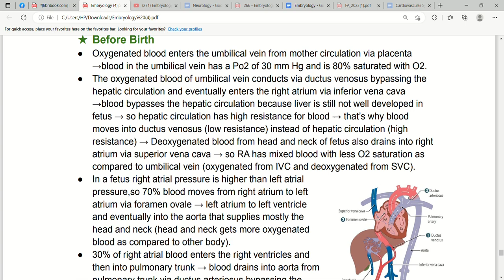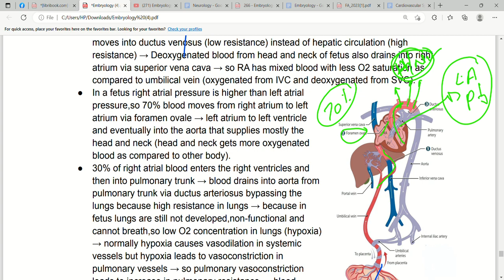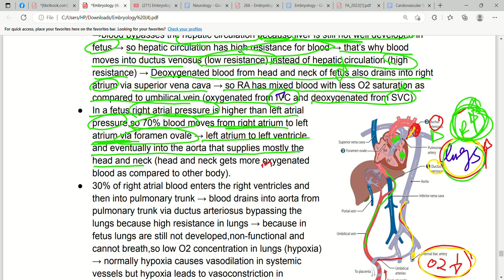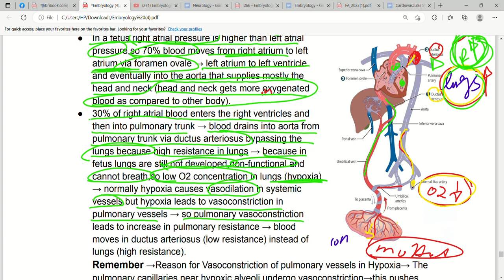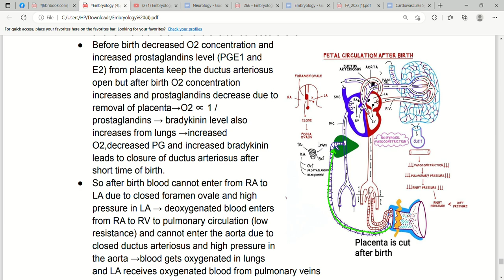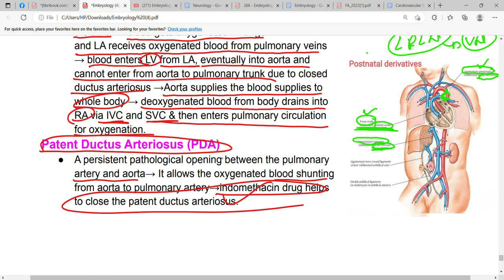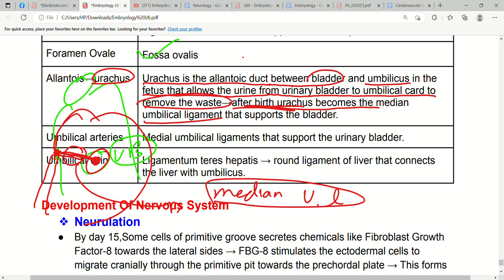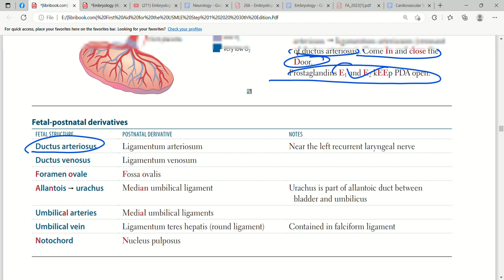Fetal circulation and Fetal postnatal derivatives | Heart embryology | Cardiovascular system | Lec4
In this lectutre we will discuss about Fetal Circulation before birth and after birth,Patent ductus arteriosus and fetal postnatal derivatives.

Fetal Circulation
★ Before Birth
● Oxygenated blood enters the umbilical vein from mother circulation via placenta
→blood in the umbilical vein has a Po2 of 30 mm Hg and is 80% saturated with O2.
● The oxygenated blood of umbilical vein conducts via ductus venosus bypassing the
hepatic circulation and eventually enters the right atrium via inferior vena cava
→blood bypasses the hepatic circulation because liver is still not well developed in
fetus → so hepatic circulation has high resistance for blood → that’s why blood
moves into ductus venosus (low resistance) instead of hepatic circulation (high
resistance) → Deoxygenated blood from head and neck of fetus also drains into right
atrium via superior vena cava → so RA has mixed blood with less O2 saturation as
compared to umbilical vein (oxygenated from IVC and deoxygenated from SVC).
6
● In a fetus right atrial pressure is higher than left atrial
pressure,so 70% blood moves from right atrium to left
atrium via foramen ovale → left atrium to left ventricle
and eventually into the aorta that supplies mostly the
head and neck (head and neck gets more oxygenated
blood as compared to other body).
● 30% of right atrial blood enters the right ventricles and
then into pulmonary trunk → blood drains into aorta from
pulmonary trunk via ductus arteriosus bypassing the
lungs because high resistance in lungs → because in
fetus lungs are still not developed,non-functional and
cannot breath,so low O2 concentration in lungs (hypoxia)
→ normally hypoxia causes vasodilation in systemic
vessels but hypoxia leads to vasoconstriction in
pulmonary vessels → so pulmonary vasoconstriction
leads to increase in pulmonary resistance → blood
moves in ductus arteriosus (low resistance) instead of
lungs (high resistance).
Remember →Reason for Vasoconstriction of pulmonary vessels in Hypoxia→ The
pulmonary capillaries near hypoxic alveoli undergo vasoconstriction→this pushes
blood away from hypoxic alveoli and shunts blood towards well ventilated alveoli
→By this, alveoli with more O2 concentration will receive better blood supply for
effective ventilation (gas exchange).
● Due to high resistance in the lungs, Right side of the heart (right Atrium & ventricle)
needs to generate high pressure to pump blood into the high pressure pulmonary
circuit → that’s why the right side of heart has higher pressure than the left side of
heart in the fetus.
● Mixed blood in the aorta from RV and LV supplies to rest body parts and then enters
the umbilical artery that drains blood back into mother circulation→ umbilical artery
has low O2 saturation.
★ After Birth
● Umbilical Cord is cut down and connection between placenta & fetus is broken→ no
blood supply to fetus via umbilical vein and no blood drainage from fetus via umbilical
artery.
● Baby cries right after birth and inhales the air into lung → O2 concentration in alveoli
increases that leads to pulmonary vasodilation due to well ventilated alveoli for better
gas exchange → pulmonary vasodilation results in decreased pulmonary resistance
→Right heart has to generate less pressure to pump the blood into low pressure
pulmonary circulation →pressure on right side of heart (right Atrium & ventricle)
decreases but Left heart has to generate high pressure to supply the blood whole
body→that’s why left heart has higher pressure as compared to right heart after birth.
● The left atrium has higher pressure as compared to the right atrium,so septum
primum fuses with septum secundum and results in functional closure of the foramen
ovale immediately right after birth but anatomically closure occurs after 1 year of birth
and remnant of foramen ovale is called fossa ovalis.